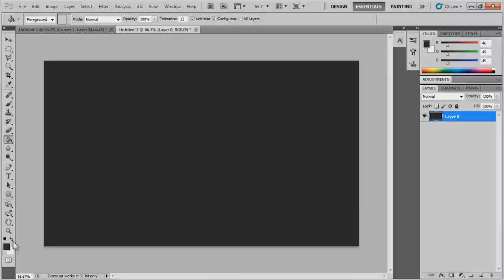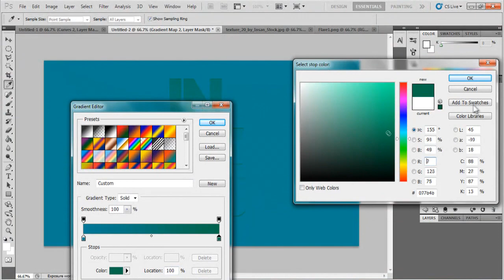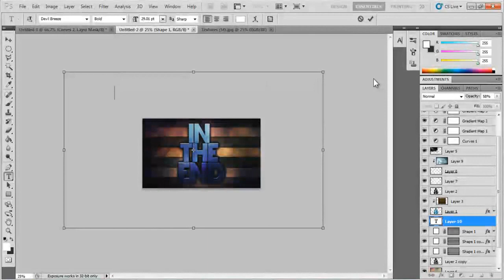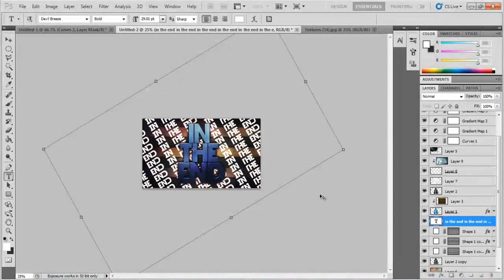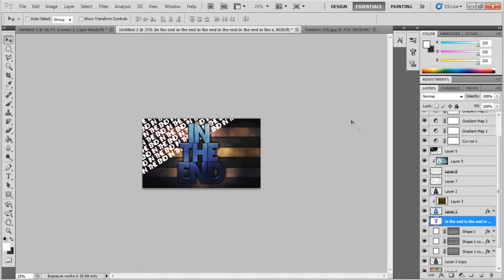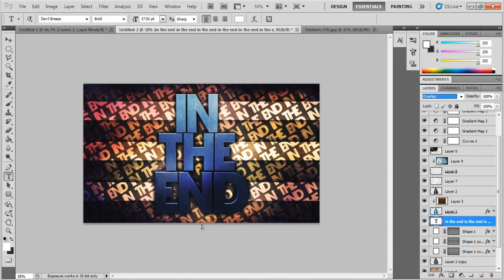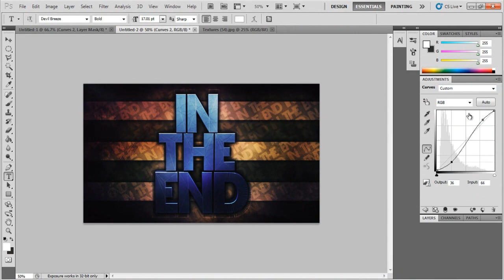PzR-T. // ep.12 // In The End.